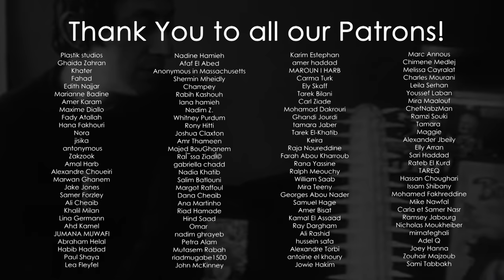JAD GHOSN: Beyond The Reflections | Sarde (after dinner) Podcast #77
جاد غصن بودكاستر منذ سنتين بعدما عمل كصحافي تلفزيوني ومنتج وثائقيات لعشر سنوات في عدة تلفزيونات.
تخصص في العلوم السياسية وترشح للانتخابات النيابية الاخيرة.
تحدثنا في هذه السردة عن:
- تفاصيل جلسة مجلس النواب الأولى
- ماذا تعلم جاد غصن من حملته الانتخابية
- علاقات احزاب المعارضة خلال الانتخابات
- الانتقادات والمخاوف من موقف جاد في قضايا مهمة
- الديناميكية الجديدة بين 14، 8 و17
- الخطوات المهمه لانعاش اقتصاد لبنان وحماية المودعين

Jad Ghosn is a Journalist, podcaster, documentary producer and most recently parliamentary candidate.
In this Sarde, we spoke about the following:
- Breakdown of the first session of the new Lebanese Parliament
- What Jad Ghosn’s learned from his 2022 Election campaign
- Opposition dynamics during Election Season
- Criticisms and concerns about Jad’s position on key issues
- The new dynamic between 14, 8 and 17
- What next steps must be taken to resuscitate Lebanon’s Economy and protect depositors.

9:00 PM 🇱🇧 🇯🇴 🇵🇸 🇸🇾 🇰🇼 🇶🇦 🇸🇦 🇧🇭 🇹🇷 🇮🇶 🇸🇳 🇨🇮
10:00 PM 🇦🇪
8:00 PM 🇫🇷 🇪🇬 🇱🇾 🇸🇩 🇫🇷 🇩🇪
7:00 PM 🇹🇳 🇩🇿 🇲🇦
2:00 PM 🇨🇦 EST 🇺🇸
11:00 AM 🇨🇦 PDT 🇺🇸
6:00 AM 🇦🇺 AEST

Created by Médéa Azouri & Mouin Jaber
Executive Producer Rita Choueifati
Edited by Dana Abdessamad
Translated by Sissa Baba & Joelle Saliba
Subtitling by Image Production House

This Sarde's Timestamps:
[0:00] Jad’s perspective on the first parliamentary meeting
[8:09] What lies ahead for the new MPs
[19:58] What would Jad have done if he had been elected?
[24:54] What is the Sovereign Wealth Fund and the distribution of losses
[31:15] Who should take the brunt of the financial losses?
[36:03] Why the plan set to solve the economic crisis is a terrible idea
[46:27] Statistical proof that every single vote matters
[48:57] Why Lebanon is among the 6 countries in the world that don’t have a census
[52:47] Why Jad chose to run in Metn rather than Keserwan or Beirut
[55:08] Why was Jad’s campaign so successful?
[58:06] What would Jad have done differently during these elections
[1:00:04] Why the opposition couldn’t unite
[1:13:03] Jad responds to the criticism and smear campaigns made against him
[1:41:52] The problem of the Judicial System in Lebanon
[1:52:11] The importance of communication within the opposition
[2:10:26] MP vs. Being a Podcaster
[2:16:18] Hope is a choice and a conviction